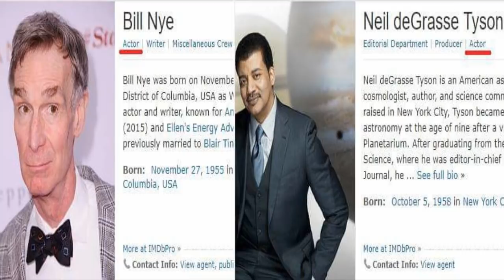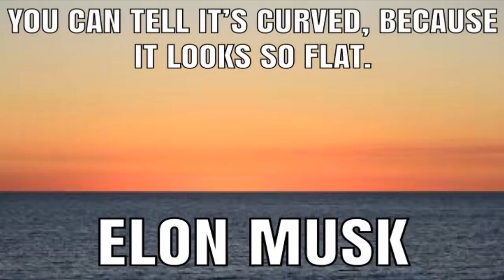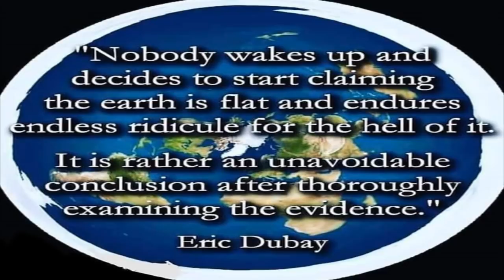Hypothesis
Hypothesis is a flat Earth themed rap track off Eric Dubay and Seth Davis' upcoming album:

Lyrics:  Ohhh, how'd you figure that out?  Traveled there, measured it, touched it, no doubt.  No really I believe you, anything you say, 'cause I'm just as damn gullible as everyone you play.  See, NASA gets paid 50 million bucks a day, so they'll fill you full of black holes till they turn grey.  Just a little CGI and script full of lies, now I'm fuckin' Bill Nye, the super pseudo-science guy.  Yeah, Bill, bill, bill, bill, bill, this guy's a damn genius, give him a kid's show, let him spout what he pleases.  Black hole skin cream makes you seem younger, bought that shit wholesale like a monger.  Slows down time in your mind while you're using it, cosmic placebo effect for the ludicrous.  The trick is to speak with authority and confidence even though it's really all assumption and hypothesis.

It's such a fuckin' joke the lies you will repeat,
when everything you believe is someone else's preconceived,
ideas spoon-fed to them the same way they told you
see in time the lies sold begin to mold you
galaxies, planets, stardust and a big bang
where humanity is little more than a microscopic shit stain
a biological accident in a cosmological farce
movin' four different speeds, spinnin' off through the stars
hard to see the truth when you're caught up in the lie
deceivin' yourself every single time you look up at the sky
scientism is the religion of the atheists
dinosaurs, neanderthals, a billion lies they chase and it's
the people who suffer, under the delusions of others
but as we've seen the populace can recover my brother
one day our people will recognize the preposterous
and stop a whole religion built upon naught but hypothesis.